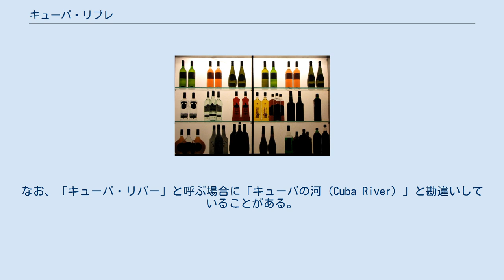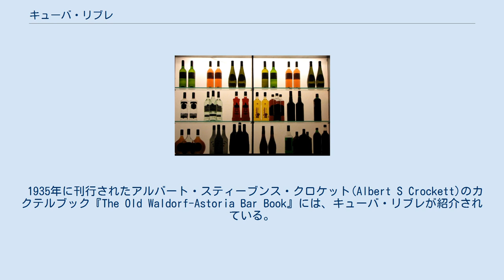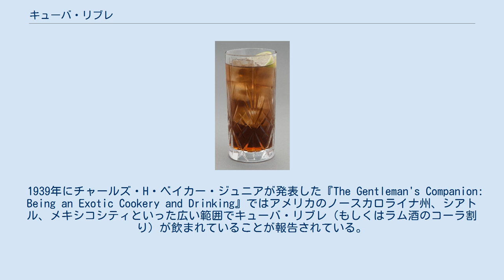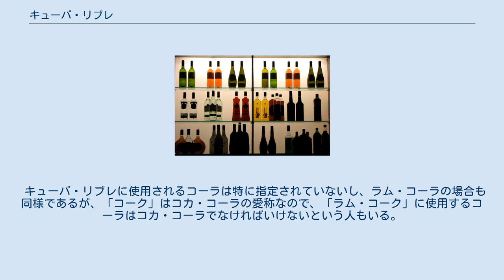キューバ・リブレ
コカ・コーラ
キューバ・リブレ（Cuba libre）とは、冷たいタイプのロングドリンクに分類される、ラム酒をベースとするカクテルの1つである。
瓶詰のコーラを用いるカクテルとしては極めて古いものの一つ。
 日本では英語とスペイン語が混ざって「キューバ・リブレ」と呼ばれることもある他、英語風に「キューバ・リバー」、スペイン語風に「クーバ・リブレ」または「クバ・リブレ」と呼ばれることもある。
本稿では、以降キューバ・リブレの表記を用いる。
なお、「キューバ・リバー」と呼ぶ場合に「キューバの河（Cuba River）」と勘違いしていることがある。
 第二次キューバ独立戦争の合言葉として使われた「Viva Cuba Libre（ビバ・クバ・リブレ、キューバの自由万歳）」にちなんで作られたカクテル。
第二次キューバ独立戦争は1898年4月に米西戦争となり、アメリカが勝利したことで、スペインはキューバの主権を破棄し、1902年5月20日にキューバは独立して1つの国家としての歴史をスタートする。
その独立を祝う為に生まれたカクテルがまさしくキューバ･リブレであった。
 なお、コカ・コーラの誕生は1886年、瓶詰めとして販売されるようになったのは1894年からである。
 キューバ・リブレの考案者、発祥は不明であるが、バカルディキューバでは、以下のような説を自社のWebサイトで公開している。
 1935年に刊行されたアルバート・スティーブンス・クロケット(Albert S Crockett)のカクテルブック『The Old Waldorf-Astoria Bar Book』には、キューバ・リブレが紹介されている。
 1939年にチャールズ・H・ベイカー・ジュニアが発表した『The Gentleman's Companion: Being an Exotic Cookery and Drinking』ではアメリカのノースカロライナ州、シアトル、メキシコシティといった広い範囲でキューバ・リブレ（もしくはラム酒のコーラ割り）が飲まれていることが報告されている。
また、アンドリューズ・シスターズによる1945年発売の曲『ラムとコカコーラ』も普及の助けとなった。
 以来、現在に至るまで、有名なロングドリンクの一つとして世界中で飲用されている。
 カクテル完成時のアルコール度数の調節などのため、しばしばラムは増減される。
 ステアを行う際、コーラの炭酸を逃がさないように注意を払う必要がある。
 ラムが一番先にグラスに注がれるのは、比重の関係で自動的に混ざるからという理由もある。
 写真のように、グラスにライムが飾られる場合もある。
 キューバ・リブレのことを、単に「ラム・コーク（Rum and Coke）」や「ラム・コーラ」と呼ぶこともある。
「ラム・コーラにライム・ジュースを加えたカクテルがキューバ・リブレ」と違いを説明されることもある。
 キューバ・リブレに使用されるコーラは特に指定されていないし、ラム・コーラの場合も同様であるが、「コーク」はコカ・コーラの愛称なので、「ラム・コーク」に使用するコーラはコカ・コーラでなければいけないという人もいる。